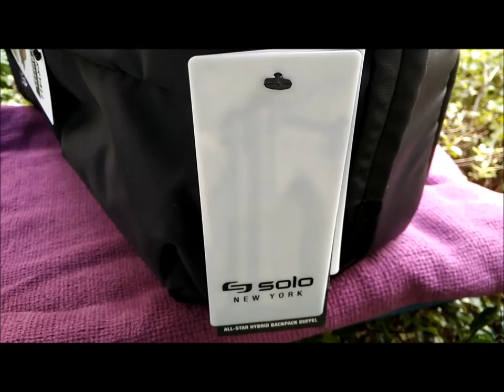Solo New York All-Star Duffel Bag/ Backpack (No Commentary) - Full Unboxing